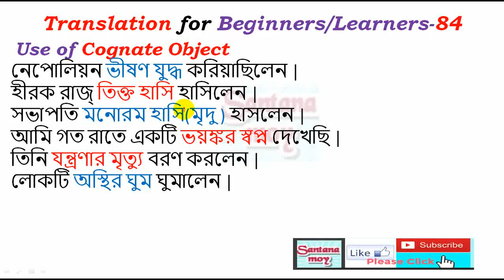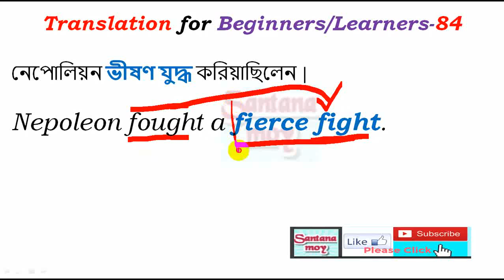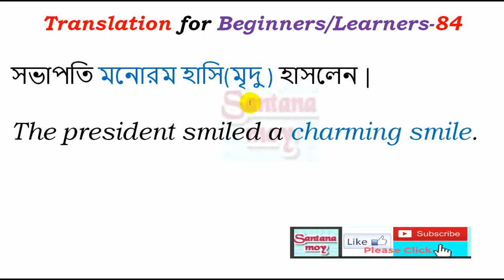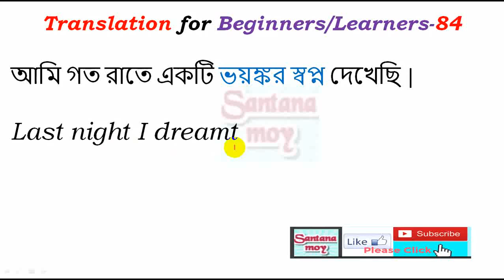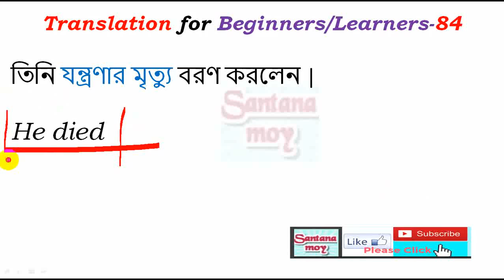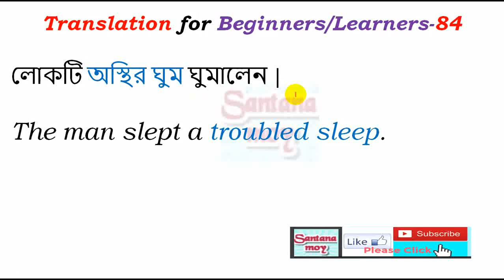Bengali to English Translation for School Students-84 II Use of Cognate Objects